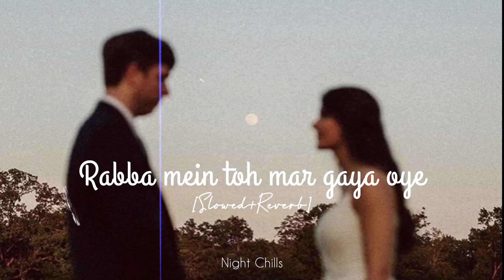Rabba mein toh mar gaya oye -Rahat fateh ali khan [Slowed+Reverb]| Night Chills |Perfectly slowed.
some more songs that you guys would like for me to slow and add some reverb to Your song suggestions can be of any language.